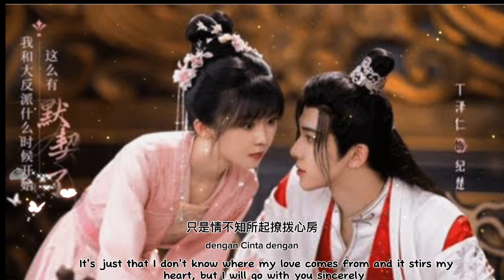Love's origin is unknown..(Babystop_, Guofeng wuxian). Different Princess Ost..(chi/indo/eng lyrics)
*collected by the chinese drama

*connected us #@darklight0155